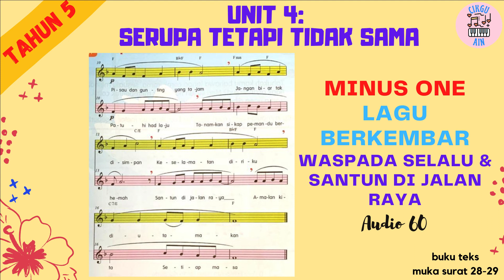MINUS ONE LAGU BERKEMBAR WASPADA SELALU & SANTUN DI JALAN RAYA (AUDIO 60) | PEND. MUZIK TAHUN 5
UNIT 4: SERUPA TETAPI TIDAK SAMA

Standard Pembelajaran:
2.1.2 Bernyanyi lagu berkembar.
2.1.3 Bernyanyi mengikut tempo.